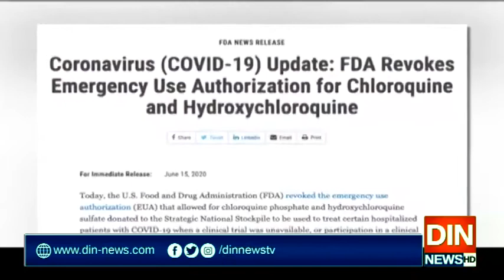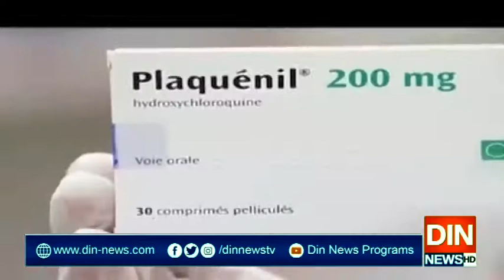امریکی ڈرگ ایڈمنسٹریشن نےکلوروکوئن کرونا مریضوں کودینےپرفوری پابندی لگادی